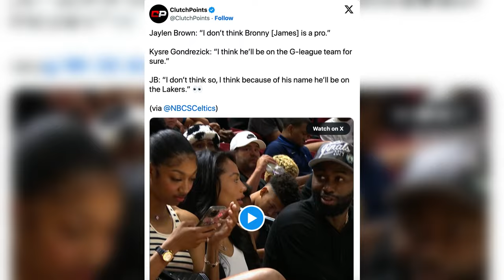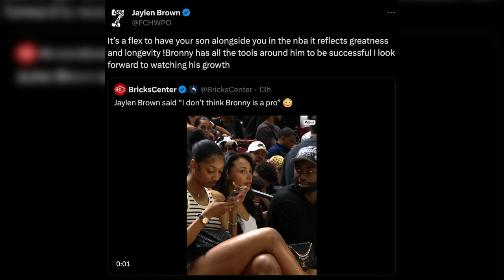Jaylen Brown speaks TRUTHFULLY about Bronny James